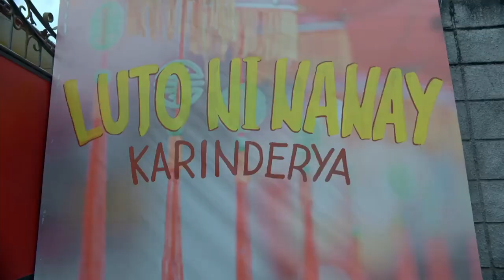MANO PO LEGACY: Her Big Boss | Episode 13 (1/4) | Regal Entertainment